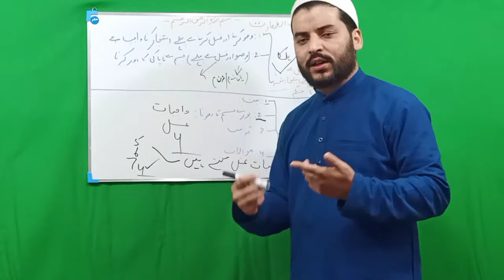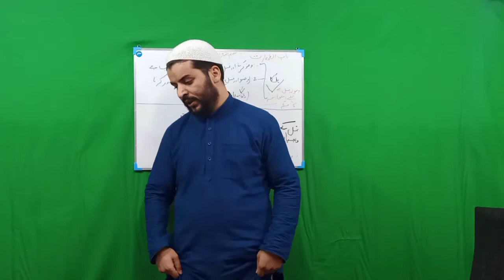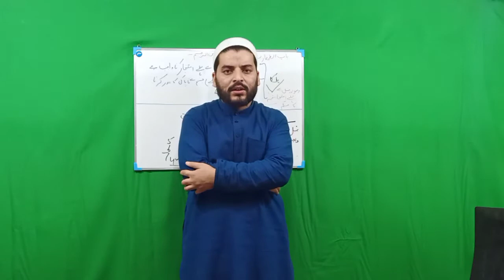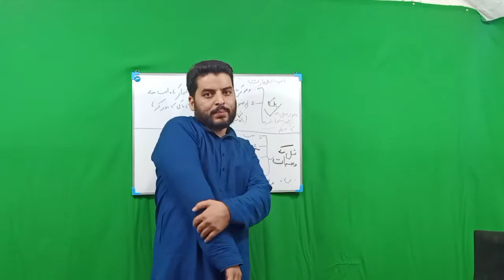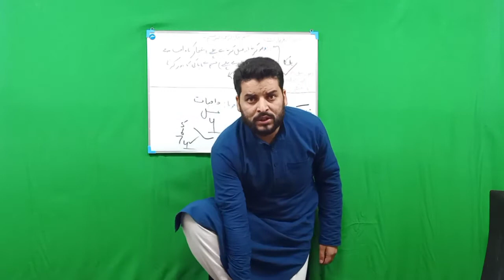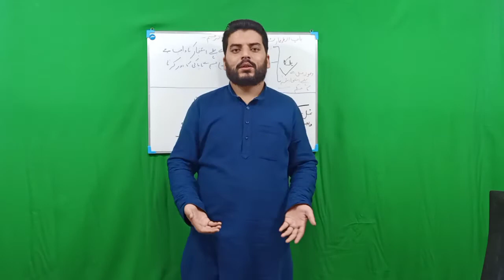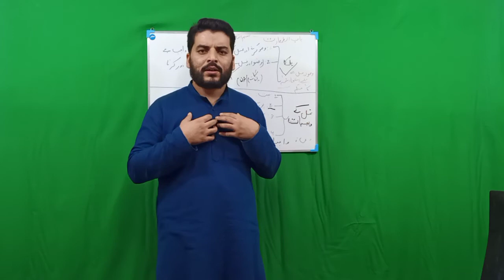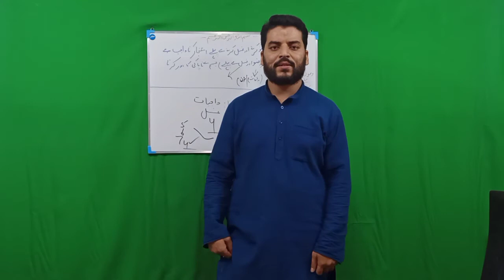درس فقہ احوط غسل کرنے کا طریقہ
DRSE  FiQh AHWAT
 GuSul krne Ka TAREQA